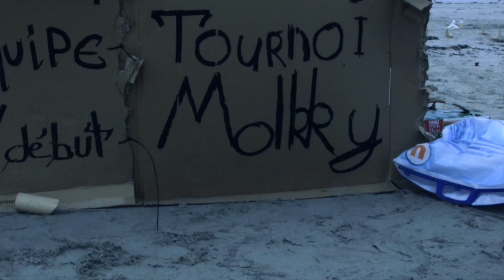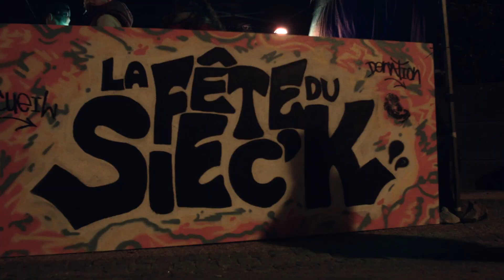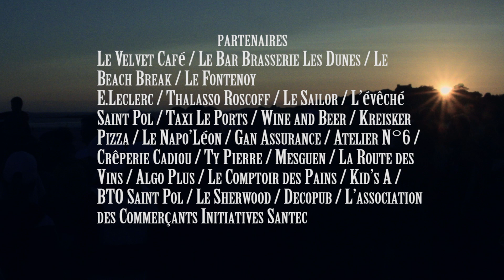After Movie (Official) - La Fête du Sieck 2019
L’été est passé et fut haut en couleurs au Dossen ! C’est la rentrée, les journées se raccourcissent mais avant de rentrer en hibernation, on s’est dit qu’on vous ferait kiffer avec ce petit After Movie. Histoire de vous laisser rêver en douceur avant nos très imminentes prochaines aventures !

Merci à vous, à vos sourires, à vos encouragements pour la suite, vous nous avez donné ce que nous attendions le plus, de l’énergie pour nous dépasser. Et nous ne comptons pas nous arrêter en si bon chemin.

Merci à tous les artistes qui sont venu s’exprimer dans cet environnement magique. Merci à nos collectifs petits frères d’avoir travaillé main dans la main : Canal 16 / Isotrap. Sans compter les photographes et peintres des expositions : Yves Quere / Maryse Lacut / Jacques de Kerdrhel. Mais aussi nos intervenants : Patrick Lecomte (Atelier Batterie) / Takoda & Icelun bbx (Atelier Beatbox) / Goby Visual (Disquaire des passionnés)

Rappelons aussi que notre festival s’est produit grâce à vos propres dons ainsi qu’à nos sponsors privés, qui ne sont rien d’autre que les acteurs économiques locaux.Sans ça, rien n’aurait été possible car nous tenons à rester un festival libre, et ouvert à tous.

Pour finir, merci à nos spécialistes de com graphique qui ont su insuffler un peu de peps dans tout ça : Clara Poulet & Solène Rgt & la Mauvaise Graine pour l’after Movie.

Chez Bod Roz, on profite des feuilles mortes pour apporter du sang neuf et des projets tous plus fous les uns que les autres dans les cartons. Vous aimez les cadeaux ? Alors restez à l'affût des clochettes ;)

Bisous, câlins, l’équipe Bod Roz !

📹 After Movie : La Mauvaise Graine
🎨 Artwork Festival : Clara Poulet / Solène Rgt